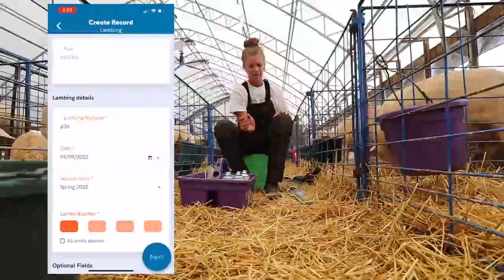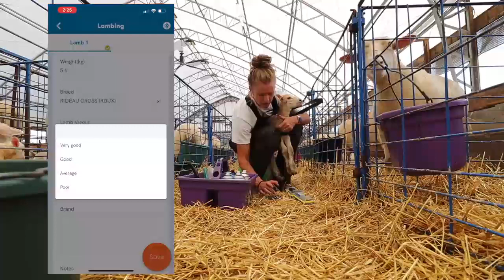Recording a lambing event in Flockwatch in 90 seconds with Sandi Brock!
See how YouTube Superstar Sandi Brock records a lambing event in Flockwatch in 90 seconds using Flockwatch!